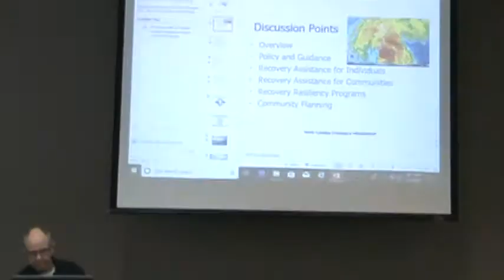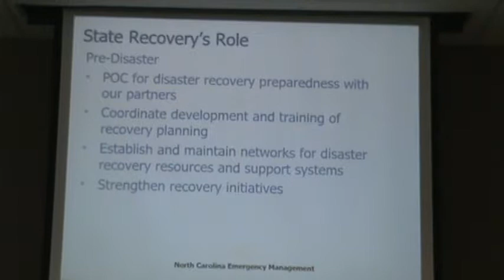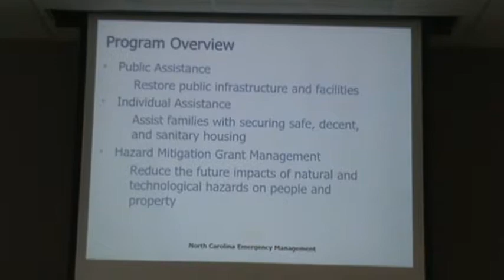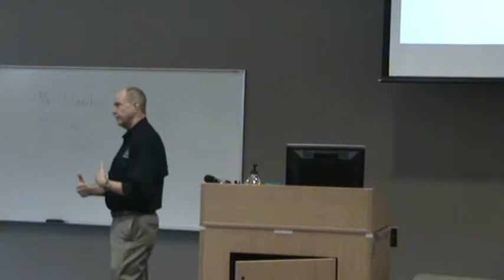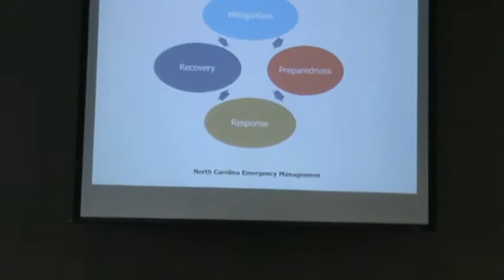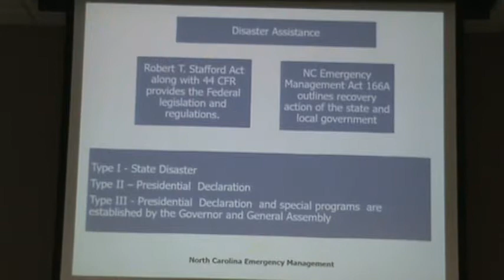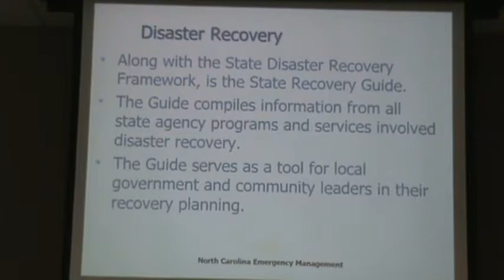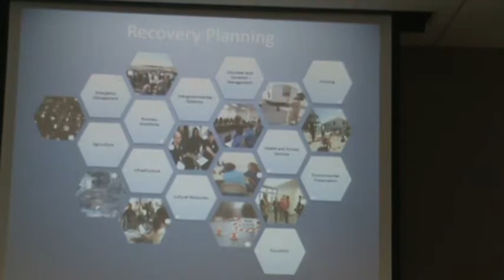SDC 2019 Emergency Management Speakers